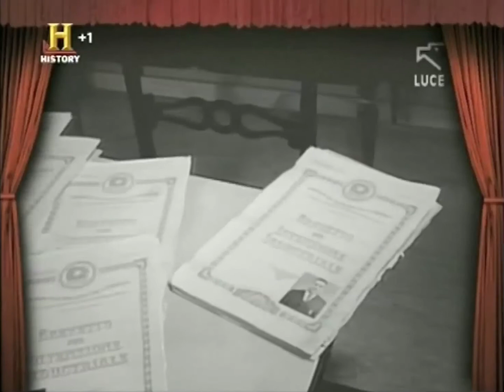Come Eravamo - Gallina - HD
Esilarante video dell'Italia degli anni '60. Una gallina dalle uova nere, un cane-cameriera, l'amplificatore di russa, il modificatore ambientale e umorale a corrente, il calciatore a gettoni, capigliature maschili, box nel fango femminile, barbiturici e altre esilaranti idee di un'Italia in continua evoluzione.

Grazie a History Channel che detiene ogni diritto e che ha ideato questa magnifica serie-documentario.